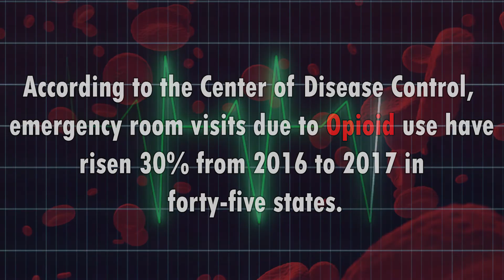Opioids Have ER's On The Rise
According to the Center for Disease Control, emergency room visits due to opioid use have risen thirty percent from 2016 to 2017 in forty-five states. Midwestern states are facing a seventy percent increase in opioid-related ER visits. The state of Pennsylvania witnessed an eighty-one percent increase while Delaware saw a one hundred and five percent rise. However, it was Wisconsin that saw the largest increase with one hundred and nine percent. Though many states are facing devastating increases – some of the states hardest hit by the opioid crisis are seeing a decrease in ER visits. New Hampshire, for example, saw a seven percent drop and Kentucky saw the largest decrease at fifteen percent. The current overdose rates are the highest we have witnessed in America, it seems that the rise in opioid-related deaths corresponds with the increase of synthetic opioids such as fentanyl and carfentanil being around. The White House has proposed the death penalty for drug dealers as a means of reducing this crisis.